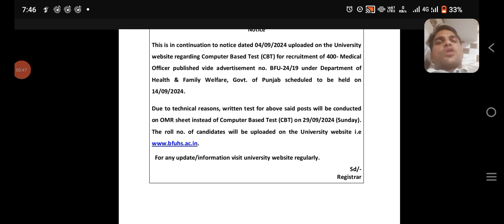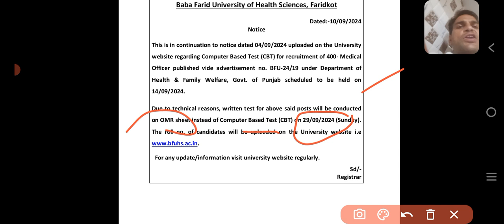BFUHS admit card & Exam date Medical officer ||Punjab medical officer exam date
BFUHS admit card  Medical officer exam latest update ||Punjab medical officer exam date ||

https:instagram.cominstantjankari?utm_medium=copy_link

Join telegram group for job updates